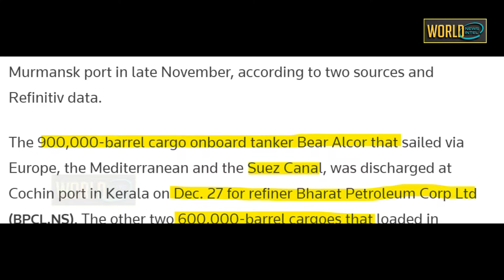भारत ने उठा लिया पूरा ही खजाना..पूरा EU सत्ते में आ गया \ Russia sends more Arctic oil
Russia sends more Arctic oil